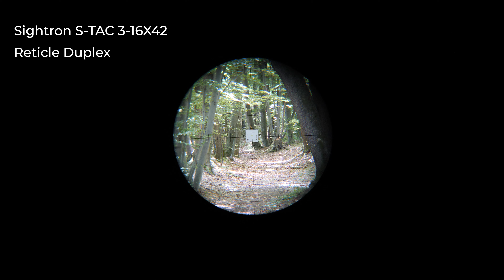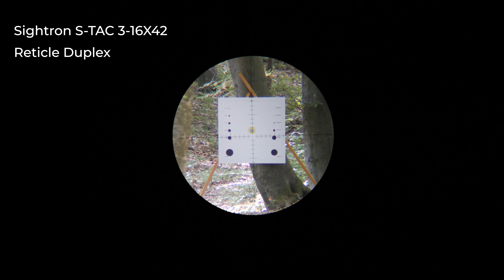Sightron S-TAC 3-16X42 Reticle MOA-3 | Optics Trade Reticle Subtensions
0:00 Intro
0:31 Windage & Elevation